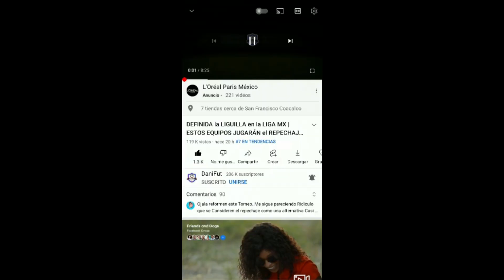DEFINIDA la LIGUILLA en la LIGA MX | ESTOS EQUIPOS JUGARÁN los CUARTOS DE FINAL del APERTURA 2022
Ya conocemos los EQUIPOS que JUGARÁN los CUARTOS DE FINAL en la Liguilla de la LigaMX torneo APERTURA 2022 ..

Con GOL de IGNACIO RIVERO CRUZ AZUL ELIMINA a LEÓN 1-0 en el REPECHAJE y CALIFICA a los CUARTOS DE FINAL de la LIGA MX torneo APERTURA 2022

Con DOBLETE de ANDRE PIERRE GIGNAC TIGRES vence 2-0 al NECAXA en el REPECHAJE y AVANZA a los CUARTOS DE FINAL de la LIGA MX torneo APERTURA 2022

LEÓN QUEDA FUERA de la LIGUILLA tras PERDER 1-0 ante CRUZ AZUL en el ESTADIO AZTECA en el REPECHAJE de la LIGA MX torneo APERTURA 2022

NECAXA queda ELIMINADO del LIGUILLA luego de PERDER 2-0 ante TIGRES en el REPECHAJE de la LIGA MX torneo APERTURA 2022

EQUIPOS CALIFICADOS A CUARTOS DE FINAL LIGA MX APERTURA 2022

AMÉRICA
MONTERREY
SANTOS
PACHUCA
TIGRES
CRUZ AZUL

PARTIDOS DE REPECHAJE LIGA MX APERTURA 2022

Tigres 2-0 Necaxa GOLES: TIGRES André Pierre Gignac DOBLETE
Cruz Azul 1-0 León GOLES: CRUZ AZUL Ignacio Rivero
Toluca vs FC Juárez
Puebla vs Chivas

PARTIDOS CUARTOS DE FINAL Liga MX APERTURA 2022

CUARTOS DE FINAL Liga MX 2022

CRUZ AZUL jugará los CUARTOS DE FINAL en la LIGUILLA de la LIGA MX 2022

TIGRES jugará los CUARTOS DE FINAL en la LIGUILLA de la LIGA MX 2022

CONFIRMADO TIGRES jugará CONTRA PACHUCA los CUARTOS DE FINAL en la LIGUILLA de la LIGA MX 2022

TIGRES vs PACHUCA primer PARTIDO CONFIRMADO para los CUARTOS DE FINAL en la LIGUILLA de la LIGA MX 2022

PACHUCA vs TIGRES Liguilla CUARTOS DE FINAL Liga MX APERTURA 2022

DEFINIDOS los EQUIPOS que JUGARÁN la LIGUILLA de la LIGA MX APERTURA 2022

ASÍ se JUGARÁN los CUARTOS DE FINAL de la LIGA MX APERTURA 2022

EQUIPOS CALIFICADOS a CUARTOS DE FINAL de la LIGUILLA en la LIGA MX APERTURA 2022

DEFINIDA la LIGUILLA de la LIGA MX APERTURA 2022

DEFINIDOS los PARTIDOS DE CUARTOS DE FINAL en la LIGA MX APERTURA 2022

CRUZ AZUL elimina al LEÓN y AVANZA a CUARTOS DE FINAL en la LIGUILLA LIGA MX APERTURA 2022

TIGRES elimina a NECAXA y AVANZA a CUARTOS DE FINAL en la LIGUILLA LIGA MX APERTURA 2022

NECAXA que FUERA de la LIGUILLA tras PERDER 2-0 en el REPECHAJE contra TIGRES

LEÓN que FUERA de la LIGUILLA tras PERDER 1-0 en el REPECHAJE contra CRUZ AZUL

RIVAL de AMÉRICA en los CUARTOS DE FINAL de la LIGA MX torneo CLAUSURA 2022
RIVAL de MONTERREY en los CUARTOS DE FINAL de la LIGA MX torneo CLAUSURA 2022
RIVAL de SANTOS en los CUARTOS DE FINAL de la LIGA MX torneo CLAUSURA 2022
RIVAL de PACHUCA en los CUARTOS DE FINAL de la LIGA MX torneo CLAUSURA 2022
RIVAL de TIGRES en los CUARTOS DE FINAL de la LIGA MX torneo CLAUSURA 2022
RIVAL de CRUZ AZUL en los CUARTOS DE FINAL de la LIGA MX torneo CLAUSURA 2022

GOL de IGNACIO RIVERO CRUZ AZUL 1-0 LEÓN REPECHAJE LIGA MX 2022
Cruz Azul 1-0 León REPECHAJE LIGA MX 2022
DOBLETE de GIGNAC TIGRES 2-0 NECAXA REPECHAJE Liga MX 2022
Tigres 2-0 Necaxa REPECHAJE Liga MX 2022